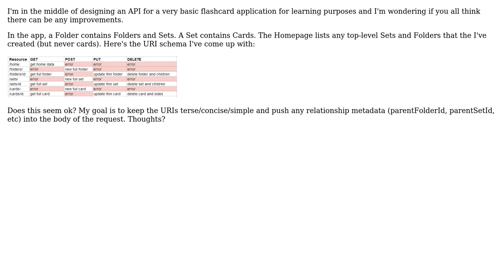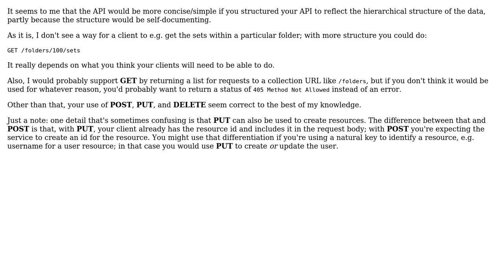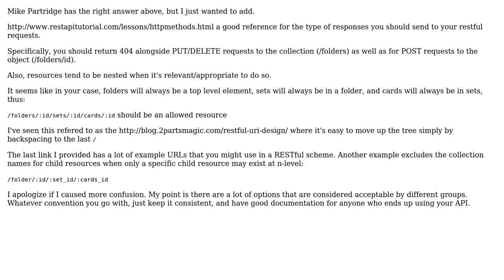Software Engineering: Web API URI Schema Design (2 Solutions!!)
Software Engineering: Web API URI Schema Design

With thanks & praise to God, and with thanks to the many people who have made this project possible! | Content (except music & images) licensed under CC BY-SA | Music | Images & others | With thanks to user RobVious user Mike Partridge user Matthew Lucas and the Stack Exchange Network Trademarks are property of their respective owners. You are responsible for your own actions.